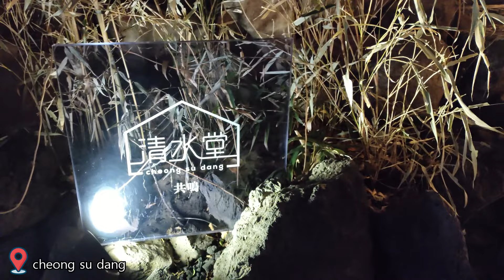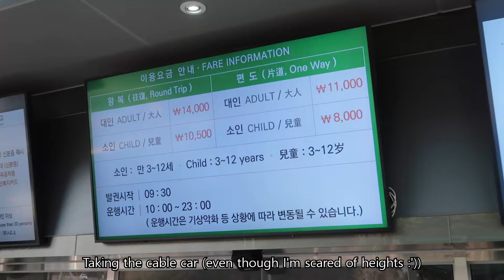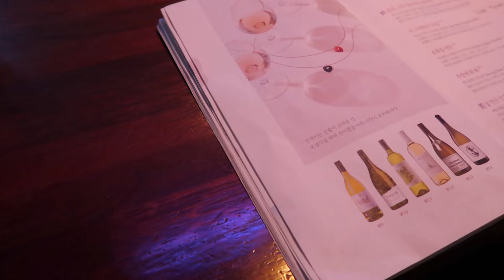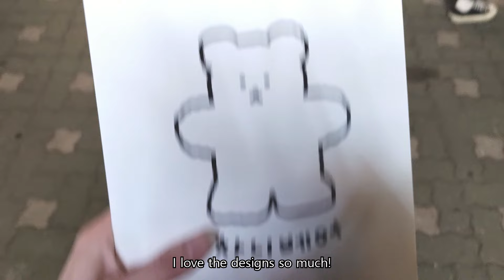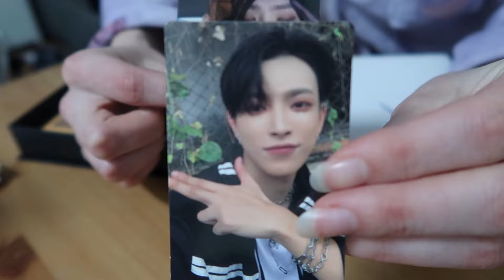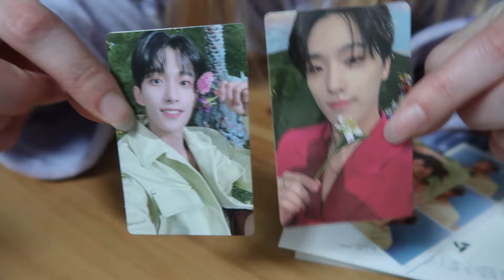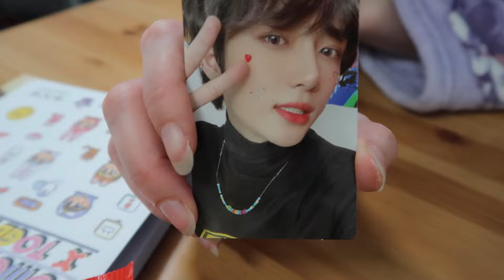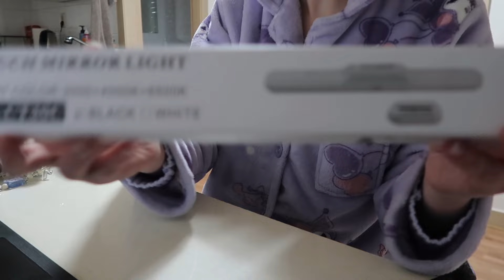[Korea vlog #11] | soo much food and cafe hopping ☕ visiting n seoul tower 🌇 a day in everland 🐰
0:00-0:28 intro
0:29-4:10 daily life in korea~
4:11-5:25 namsan tower
5:26-7:45 everland
7:46-10:55 more daily life~
10:56-18:05 hauls & updates